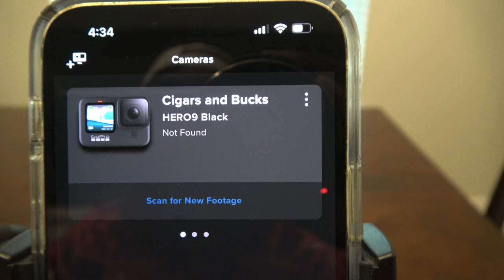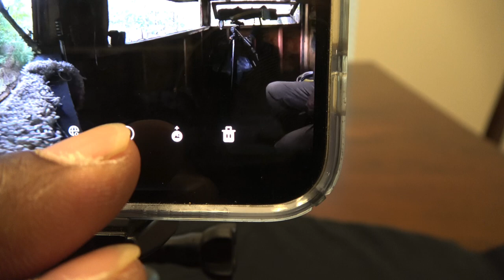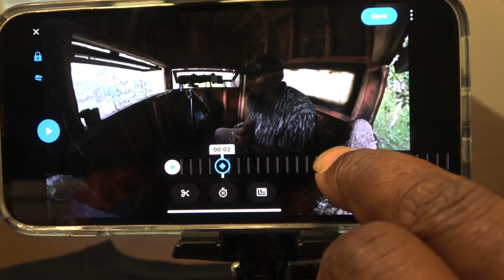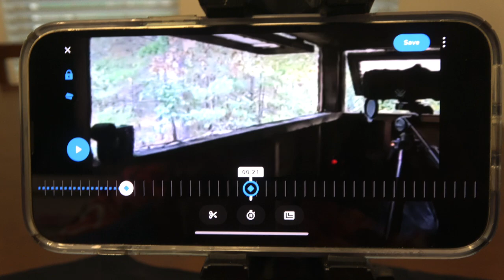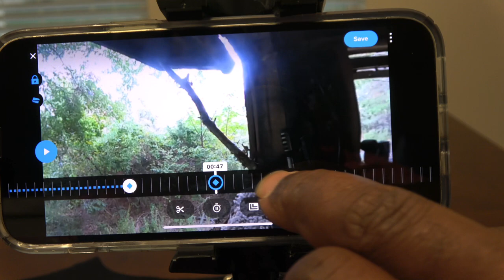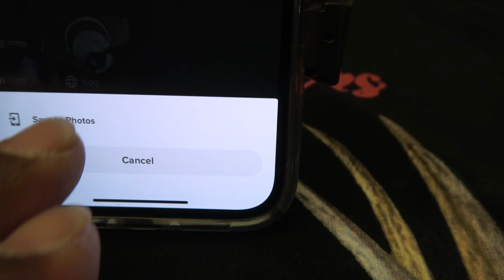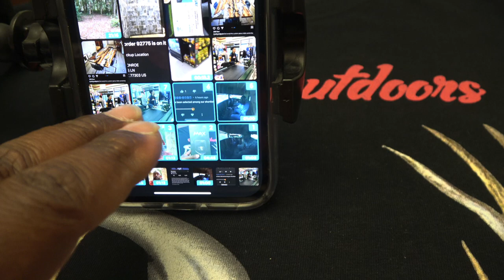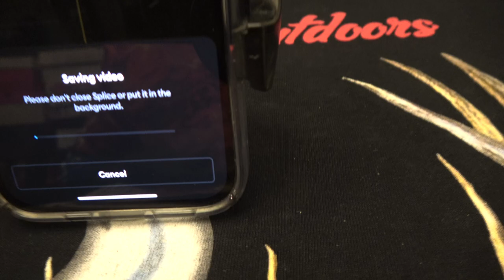How to Edit your GoPro 360 Max footage on your iPhone using Splice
gopro360 cnboutdoors In this video I will show how i make the camera on the bow(front) of my kayak pan(move). And also what edit software (app) i use to edit my videos using my iPhone.

Let’s Go CnB , Let’s get the views Up☝🏾. God Bless🙏🏾🖤